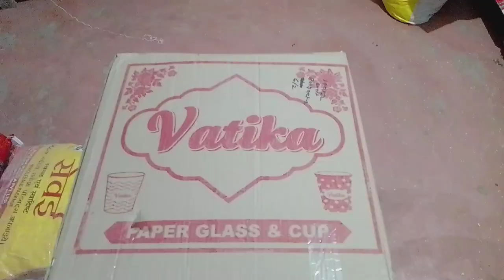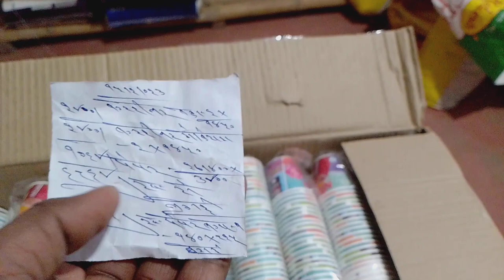paper cup 60 ml की होलसेल रेट || paper cup wholesale rate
दोस्तों मैं बनिया आज इस वीडियो में बात करने बाला हूं कि आख़िर 60 ml की paper cup की होलसेल रेट और रिटेल मार्जिन कितनी है।।